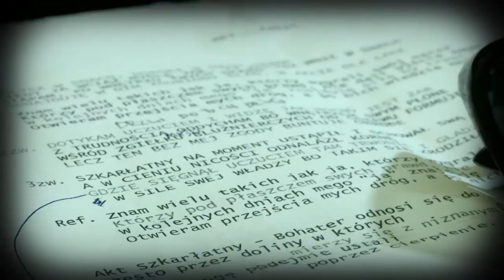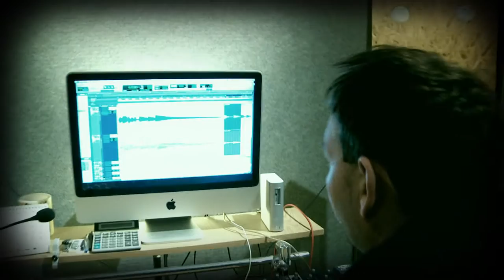CALEA AKT WIDEOKLIP STUDYJNY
Klip zarejestrowany w trakcie nagrywania płyty "Nieobecność" przez zespół CALEA w studiu nagrań STWN.

Kacper Leśniewski: Lead vocals
Daniel Kucab: Guitar, Vocals
Mirosław Mazurkiewicz: Drums
Mariusz Pilch: Bass Guitar

Realizacja: Studio Filmowe Kacper Leśniewski

Podziękowania dla Stefana Wolanina i Chrisa Bazana:)